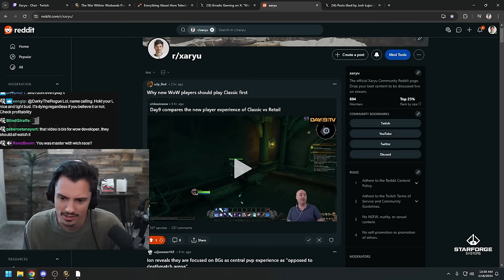First Time WoW Player Compares Classic VS Retail Experience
By @day9tv